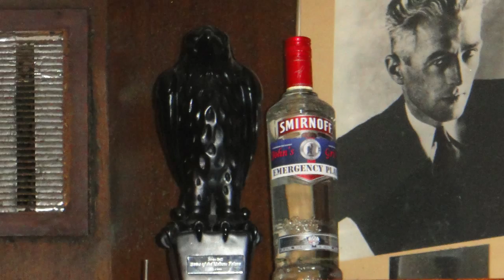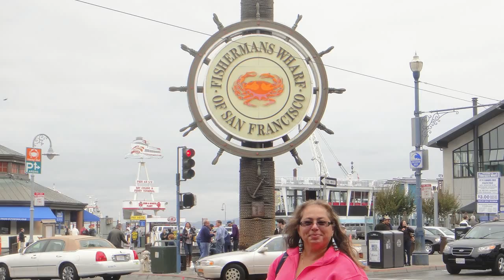California 2012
Photo montage of our trip to California this last October. Monterey to see the kids and San Francisco to play tourists.